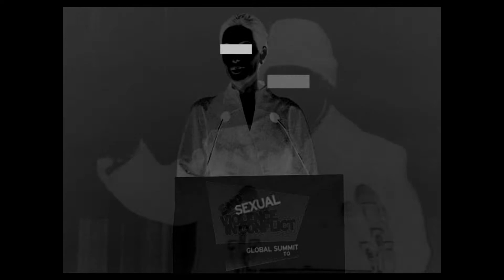Dragan Lovrinovic,The Speach, Zeichen gegen den Krieg, Wilhelm Lehmbruck Museum Duisburg 2015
TAKING A STAND AGAINST WAR
Anti-War Sculpture from Lehmbruck to the present day
11 September 2014 to 1 February 2015
Wilhelm Lehmbruck Museum Duisburg Germany

ZEICHEN GEGEN DEN KRIEG
Antikriegsplastik von Lehmbruck bis heute
11. September 2014 bis 1. Februar 2015
Wilhelm Lehmbruck Museum Duisburg

Mixed-Media-Installation by Dragan Lovrinović

FEAR NO EVIL OR BE AWARE – ART DOESN‘T CARE!

Sound:  "Full Metall Jackoff"
          Jello Biafra with D.O.A.
Last Scream of the missing Neighbors